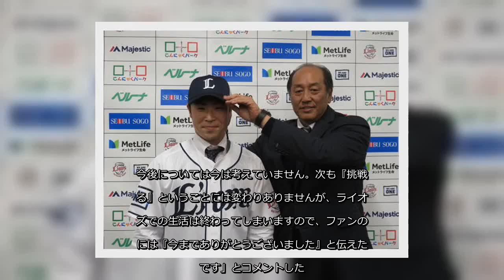✅ 西武森越祐人内野手（32）が13日、自身3度目の戦力外通告を受けた。森越は10年ドラフト4位で中日入りし、4シーズンプレー。14年オフに戦力外となり、合同トラ… - 日刊スポーツ新聞社のニュース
✍  西武森越祐人内野手（32）が13日、自身3度目の戦力外通告を受けた。 森越は10年ドラフト4位で中日入りし、4シーズンプレー。14年オフに戦力外となり、合同トライアウトを経て阪神入りが決まった。阪神には中日時代を超える5年間所属。19年限りで退団となっていたが、2度目のトライアウトに挑戦し、4打席3打数2安打1四球。1軍では1度もなかった本塁打もマークし、西武入りが決まった。入団会見では「何でも屋」に名乗り出ていたが、今季は1度も1軍昇格がないままシーズンを終えていた。 森越は「チームが変わるたびにリセットする気持ちでやってきました。移籍してきて、キャンプはA班に呼んでいただき、1日1日頑張ろうと、持ち前の守備もアピールする気持ちでやってきました。渡辺ゼネラルマネジャーには、1軍に上がれない中でも『腐らずに一生懸命やってくれている』と声をかけていただき、その言葉がとてもうれしかったです。若い後輩たちが（自分のプレーを）見ていると思ってやってきました。今季は2軍でしたが、結果的に無失策で終われたことは良かったと思います。ライオンズはすごく明るく、1人1人の個性も強いと感じるチームでした。そして試合になれば、目の前の1球に集中し、相手を倒しに行くんだ、という雰囲気を感じました。今後については今は考えていません。次も『挑戦する』ということには変わりありませんが、ライオンズでの生活は終わってしまいますので、ファンの方には『今までありがとうございました』と伝えたいです」とコメントした。   ...